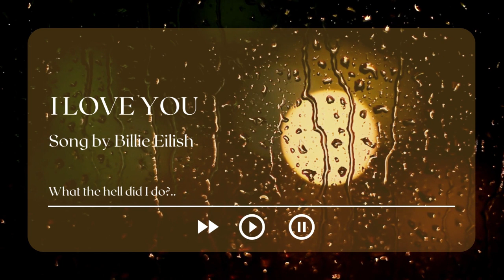Billie Eilish - I Love You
"I Love You" is a heartfelt and emotional ballad that showcases Billie Eilish's vulnerable and introspective side. The song was written by Billie Eilish herself along with her brother Finneas O'Connell, who also produced the track. Finneas is a frequent collaborator and producer for Billie Eilish, and he has played a significant role in shaping her unique sound.

The song's lyrics revolve around themes of love, vulnerability, and the fear of losing someone close. The emotional depth and rawness in Billie's voice, combined with the stripped-down musical arrangement, create a haunting and melancholic atmosphere, making it a standout track on the album.

As with many of Billie Eilish's songs, "I Love You" received critical acclaim and resonated with audiences worldwide for its honest portrayal of human emotions and relationships.